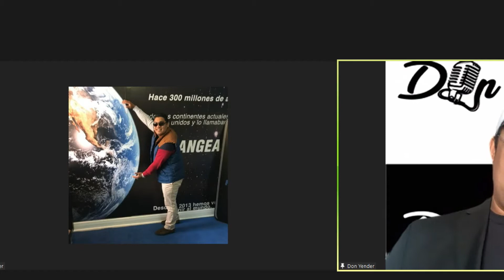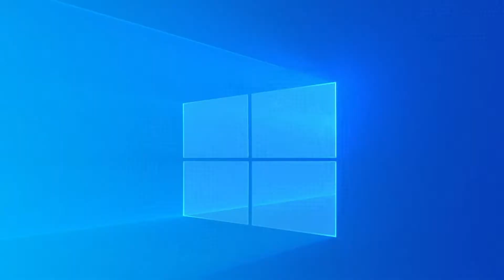Ritmo Latino | Host: Don Yender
Noticias con Eduardo Sapene y Edgard Paredes